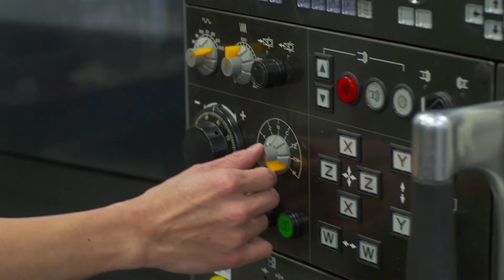Airbus, Kamatics & RWG Celebrate Strategic Partnership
Kamatics & RWG designs, tests, and produces flight critical components & airplane parts for nearly every aircraft manufactured around the world. Our product innovations and aviation manufacturing advancements have contributed to the successes of recent aircraft introductions including the Airbus A350. The company has been a supplier to Airbus since the early 1980’s and is pleased to be awarded this significant achievement.